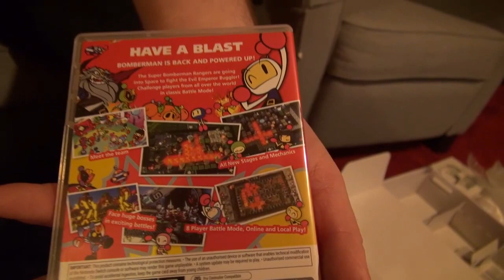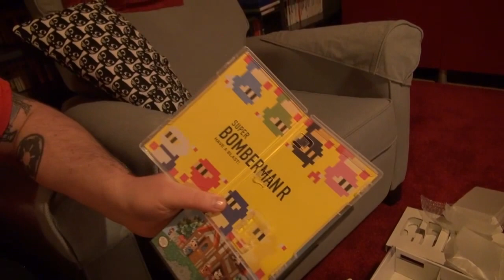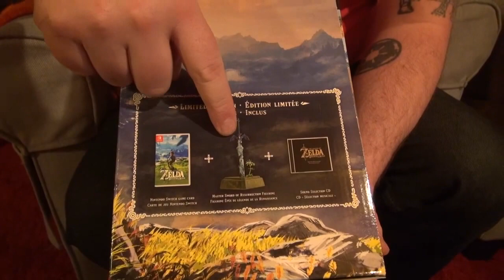GamingGrannar: NINTENDO SWITCH UNBOXING!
GamingGrannar är här igen!
Nu är det dags att unboxa Nintendo Switch!
Kan Hiro och DAVE behärska sig trots att det är så hypade? :)